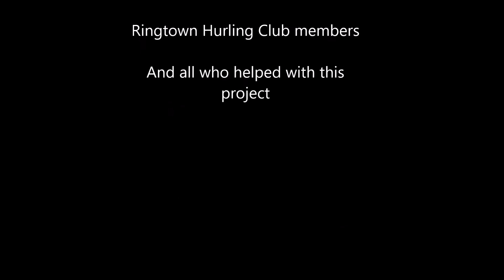Ringtown Hurlers Take 1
Vincent Bateman carves a hurler using a chainsaw